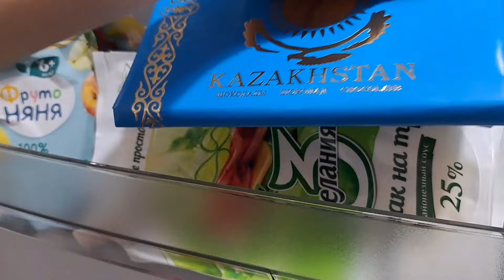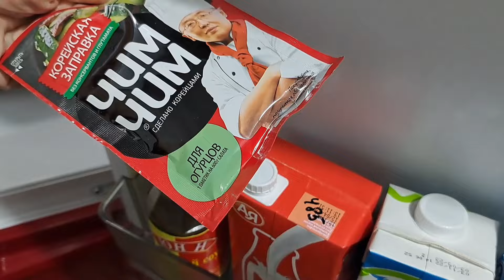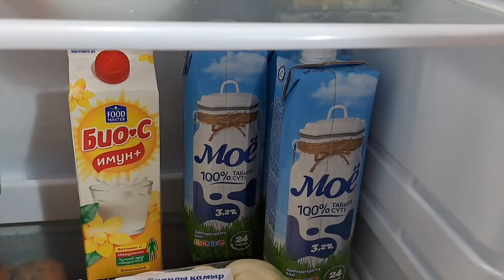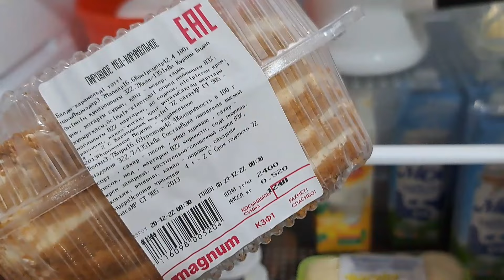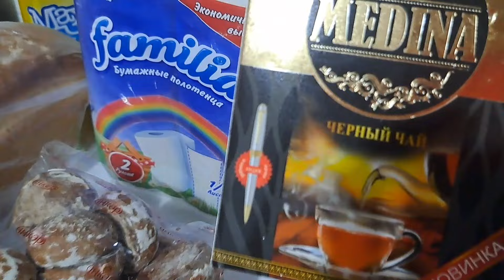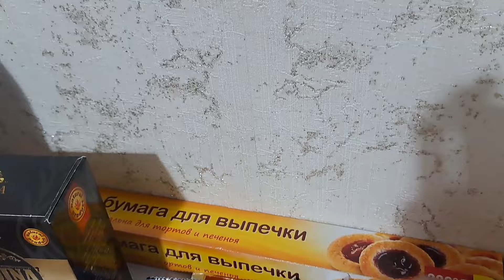ХОЛОДИЛЬНИКТЕ НЕ БАР?🥛🍩🎂🥘🍳🤷‍♀️/ЧТО У НАС В ХОЛОДИЛЬНИКЕ?қазақшавлог